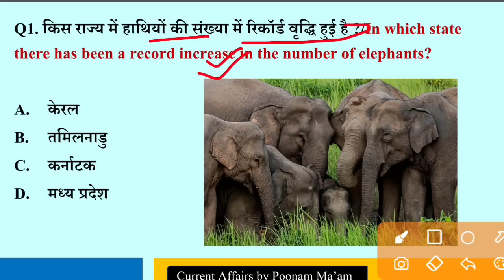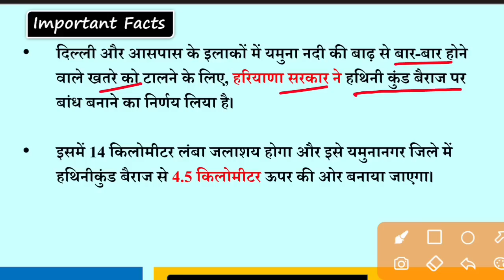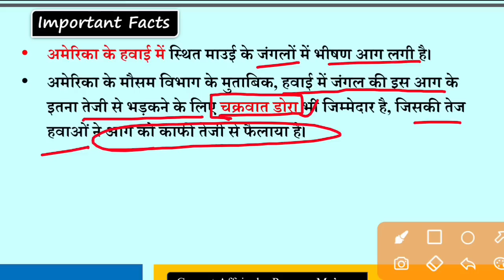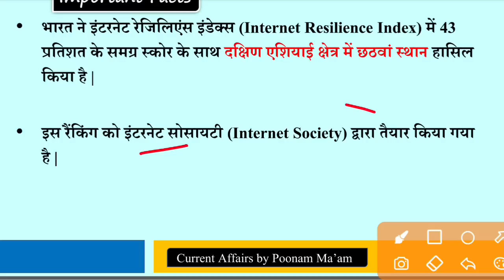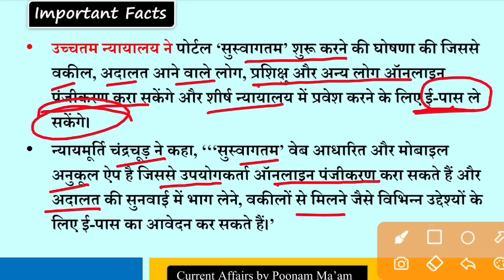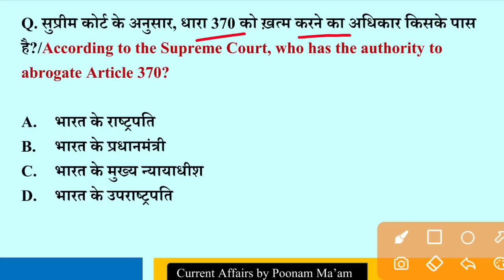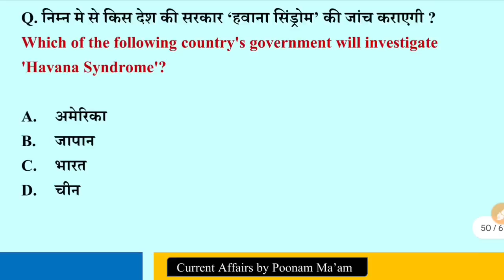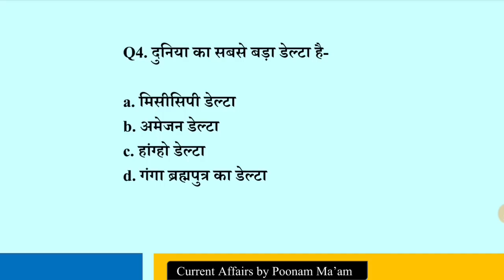Daily Current Affairs |Current Affairs today |11 August 2023 Current Affairs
july 2023currentaffairs
Current Affairs today | 11 August 2023 Current Affairs | Daily Current Affairs |Today Current Affairs